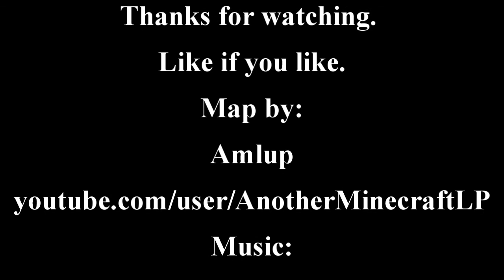Uncharted Territory 3. Ep 35. Down The Hole.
My good buddies Morgwen and Darkphan are doing an smp run of this map, check 'em out here: